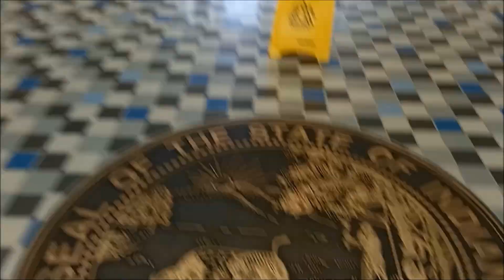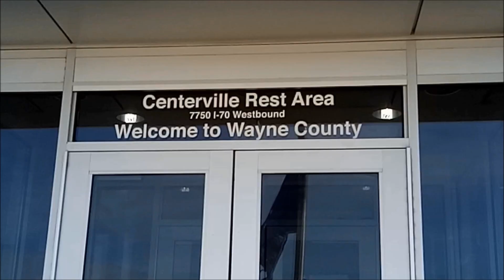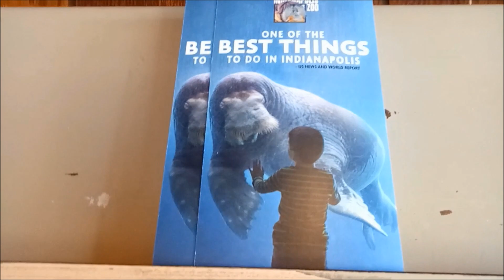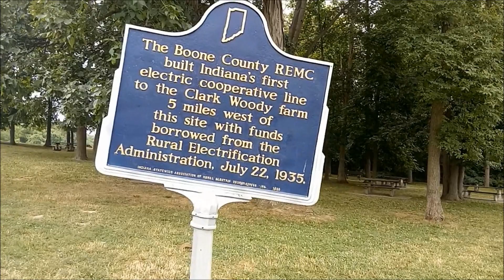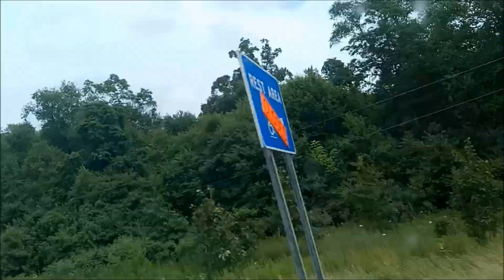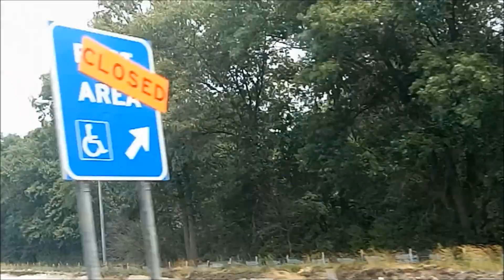Traveling from Ohio to Chicago/ Philippine consulate of Chicago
we don't owned any music in our videos credit to all the owners

Green Orbs -Rainy day games